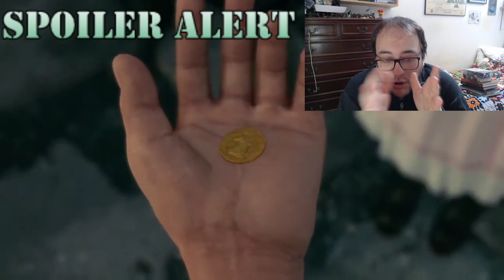FINAL FANTASY VII REMAKE, conclusiones de un fan muy nostálgico del juego.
Final Fantasy VII Remake, un juego que esperaba con ansias, al final lo he jugado y terminado, la verdad es que tenia muchas ganas de comentar mis impresiones del mismo. En algunos trozos hay spoilers, pero tranquilos que aviso antes.